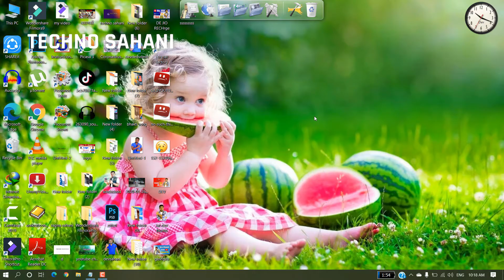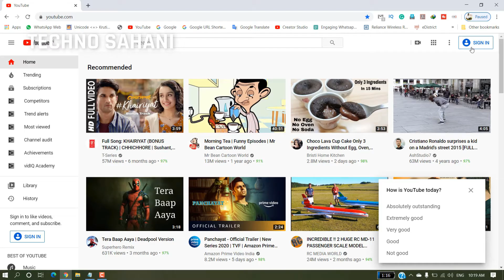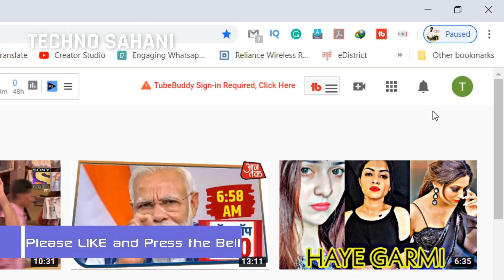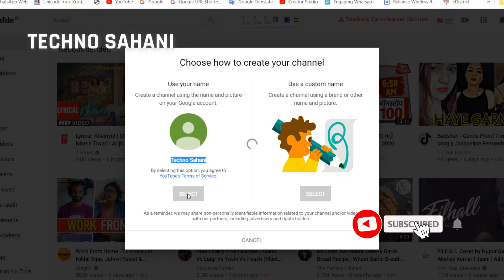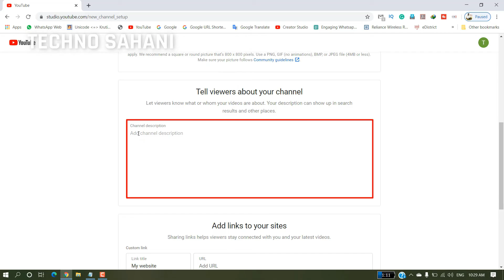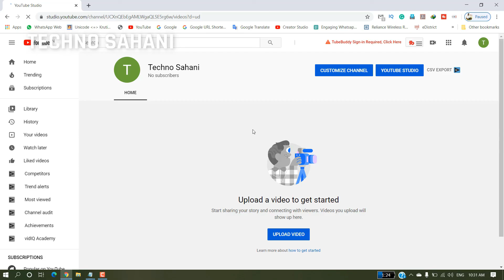How to create a new youtube channel and earn money 💰 || Youtube channel kaise banaye || Youtube tips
Good income work from home | Part time job | How To Create YouTube Channel From Android 🔥
YouTube -- Hello Everyone in This Video i Had Showed You How You Can Create a Youtube Channel For Free and Start Earning by using your personal email

Hello Dosto is video me maine aapko bataya hu ki aap kaise ghar baithe baithe free me ek YouTube Channel start kar sakte hai aur sath me kuch Tips & Tricks bhi bataya hu..Umeed hai aapko video pasand aayega. to please is video ko LIKE SHARE and Channel ko SUBSCRIBE JARUR KIJIYE

Channel keywords

youtube channel,how to create a youtube channel,how to create a website,how to monetize youtube videos,how to monetize youtube channel,youtubers earnings,how to earn money from youtube,how to earn money online,youtube india,tiktok,how to earn from tik tok,best youtube videos,most viewed video on youtube,how to get 4000 watch hours on youtube,how to get 4000 watch hours on youtube fast,google,adsense,how to link adsense to your youtube channel

Host By - Dev Sahani

►My Gears◄
Camera - Canon 80D
Monitor - SONY
Ring Light
My Laptop HP i7
Face Ring Light
Light stang
Green Screen
Pen drive
My Chair